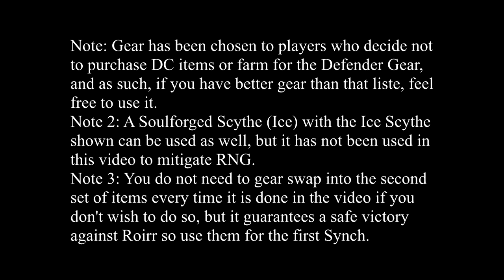DragonFable: SoulWeaver (+Baltael's Aventail) - Beginning and End {No DC/DM/SO/S/R items used}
Stats: 200 INT/END 45 WIS